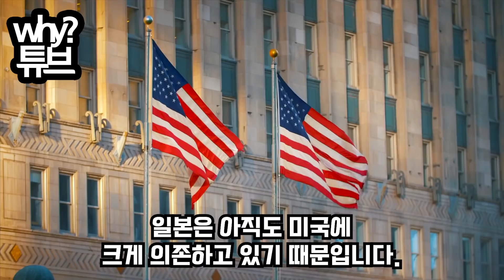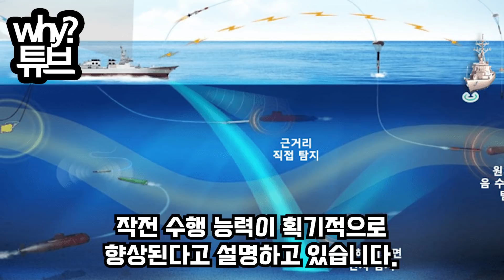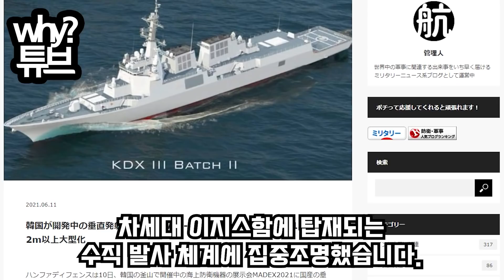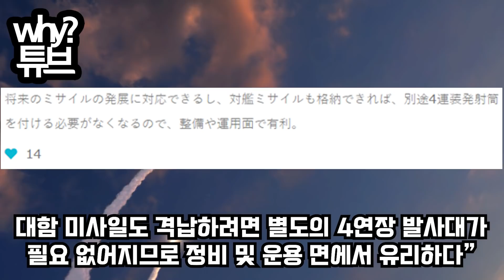“한국, 수 틀리는 국가 불바다 만들셈인가?” 8000톤급 이지스함을 단 1년만에 찍어내는 한국의 클라스에놀란 일본 이지스함 새로운 발사대 형상 유출되자 난리난 상황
“한국, 수 틀리는 국가 불바다 만들셈인가?”
8000톤급 이지스함을 단 1년만에 찍어내는 한국의 클라스에
놀란 일본 이지스함 새로운 발사대 형상 유출되자 난리난 상황